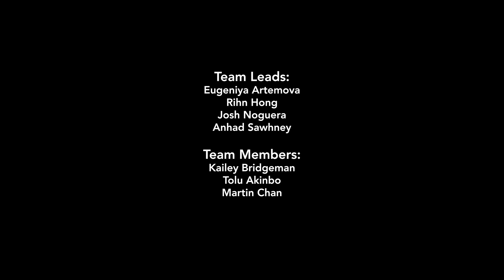Who wants to build a roller coaster?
Every year during residence exploration week at MIT, or REX week, our undergraduate residence halls host activities to encourage new students to visit, get to know the vibe of the community, and hopefully choose to join. So, how do you get the attention of first-year MIT students? At East Campus, you invite them to help build a roller coaster.

The roller coaster team undergoes training and works with the City of Cambridge to ensure proper safety measures are followed. Once building begins, interested first-year students are invited to help with construction, and when it’s finished, to take ride. When the coaster comes down after REX week, the materials are recycled and reused – with some going to students who use them to customize their rooms.